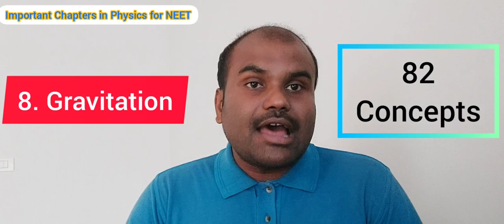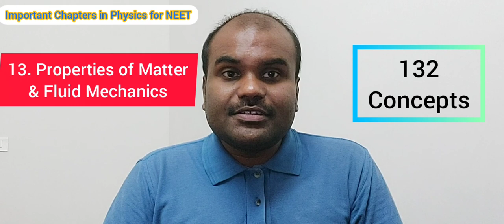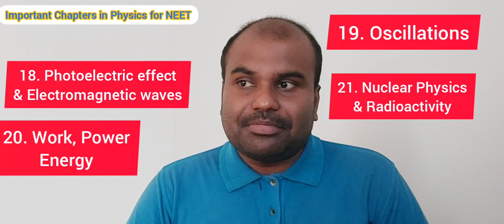Important PHYSICS Chapters for NEET 2020 | Score 150+ | Never leave Top 18 Chapters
R.Ashwin
Career guidance Expert and Analyst
An Alumnus of NIT Warangal

Candidates need to be well prepared for the exam in order to get a seat in one of the top medical colleges in the country. If you haven’t studied enough in your Class 10 & Class 11, it is high time you start preparing, as the level of competition is very high for NEET exam. The NEET syllabus has over 13,000 concepts and so your NEET Preparation needs to be top-notch. Candidates need to have a well-structured study plan. In this Video, I have also discussed  NEET Preparation tips to crack NEET 2020.